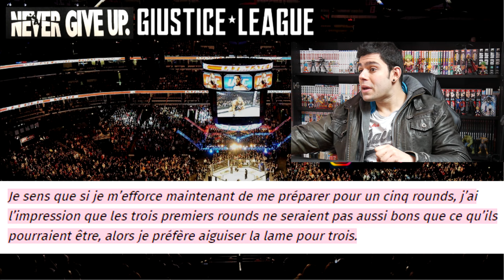Conor Mcgregor fait une demande à l'ufc pour son retour 🥊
vidéo actu sur l'ufc et le mma avec Conor McGregor qui fait une demande pour son retour à l'ufc :)